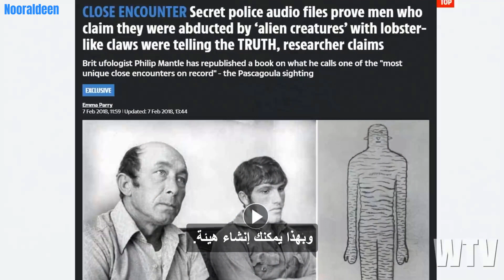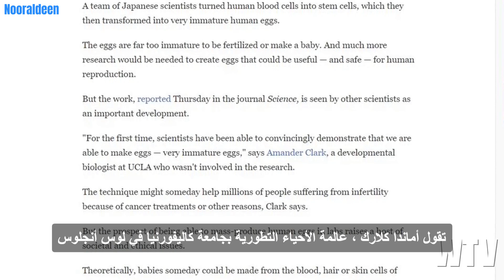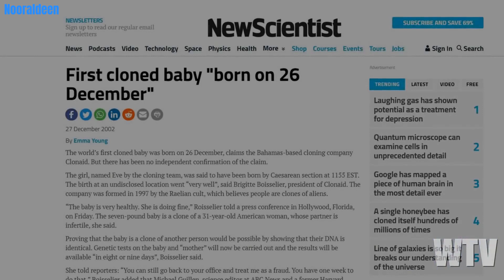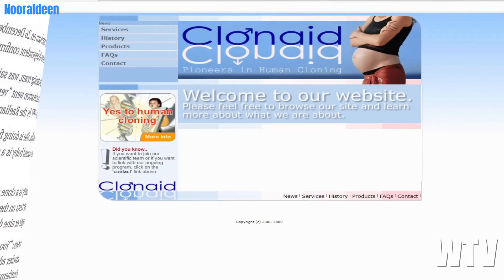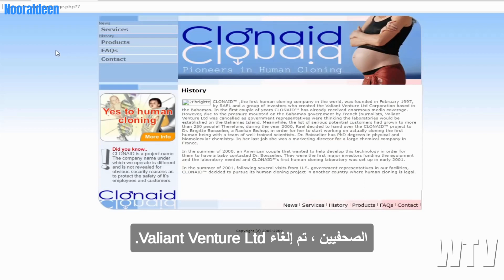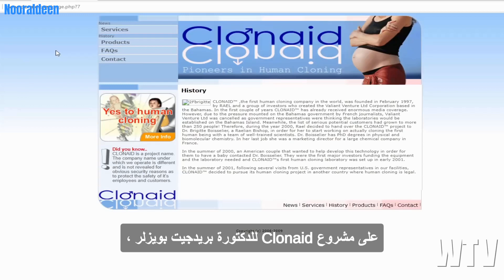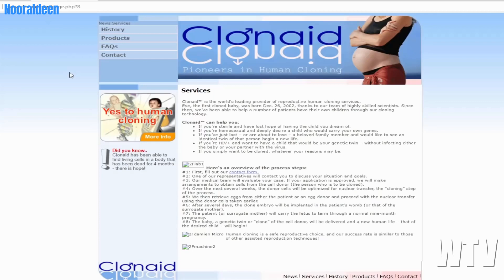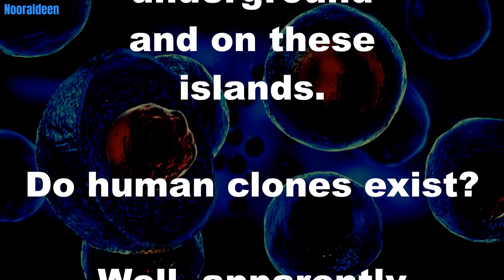ما تحتاج لمعرفته حول المستنسخات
أين نحن في علم الوراثة والاستنساخ؟ هل أنت على استعداد للحقيقة